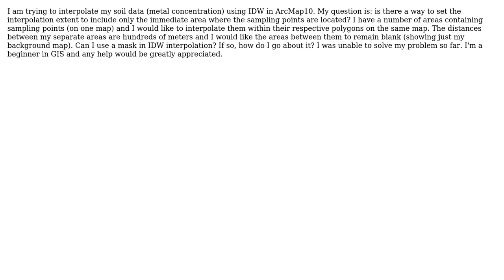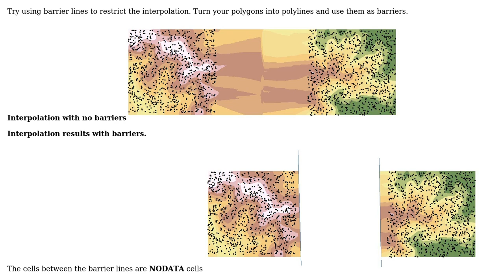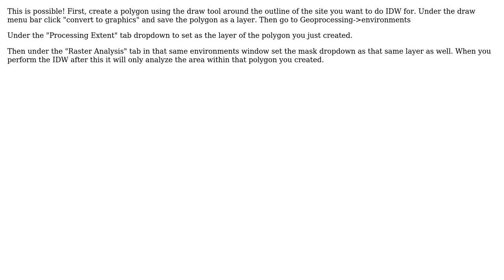GIS: IDW interpolation extent (4 Solutions!!)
GIS: IDW interpolation extent

With thanks & praise to God, and with thanks to the many people who have made this project possible! | Content (except music & images) licensed under CC BY-SA | Music | Images & others | With thanks to user Scott user PolyGeo user Oto Kalab user Nxaunxau user Michael user Kerry user jo1 and the Stack Exchange Network Trademarks are property of their respective owners. You are responsible for your own actions.